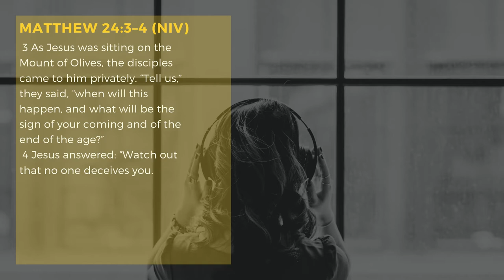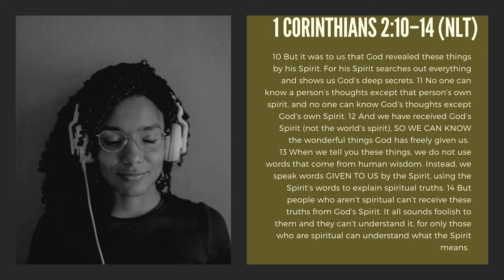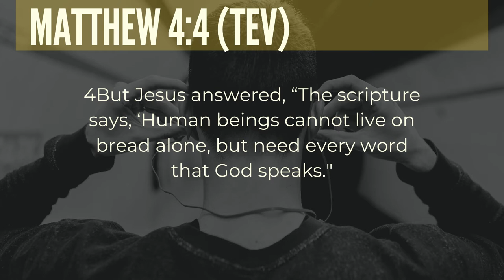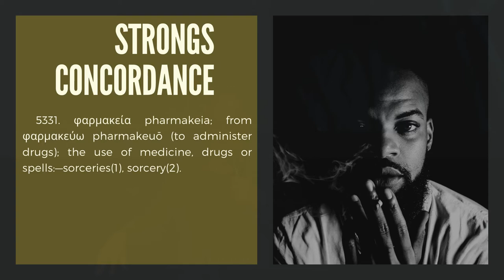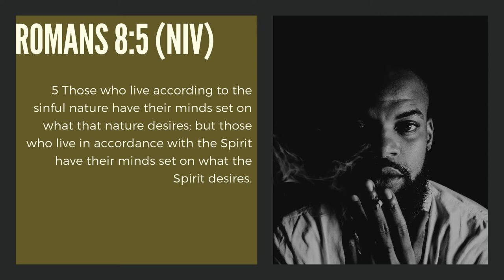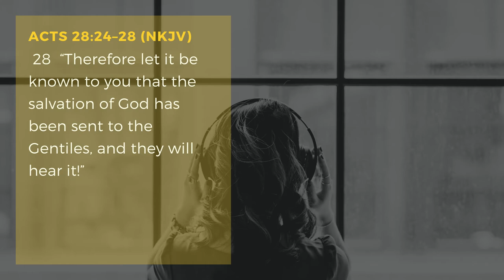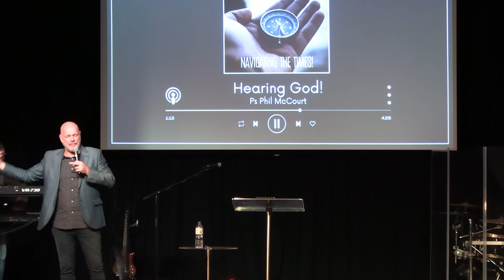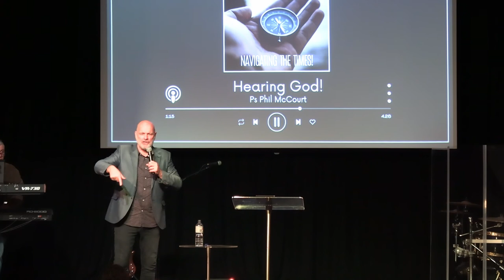Hearing God! - Ps Phil McCourt - 12/09/2021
The first part of the series Navigating The Times! -